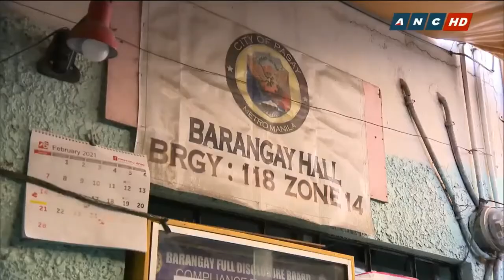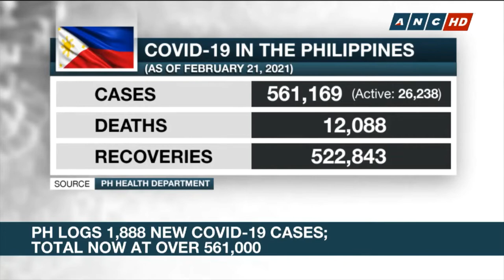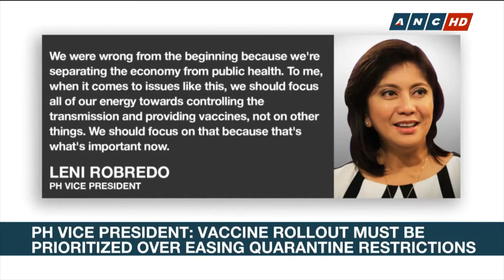Lapu-Lapu City suspends several activities amid virus mutations in Cebu | ANC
Officials in Lapu-Lapu City have suspended several activities even if the area remains under modified general community quarantine.